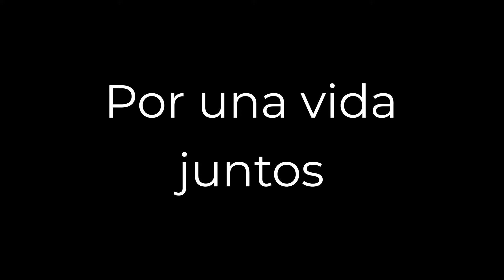Miguel y Jenny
Fotografo de Bodas
Fotografía de Bodas
Foto Bodas Quito
Fotografo de Bodas Quito